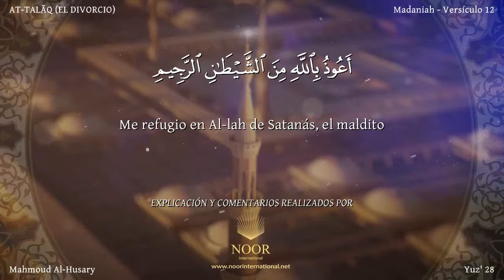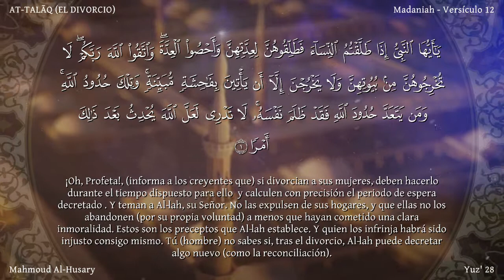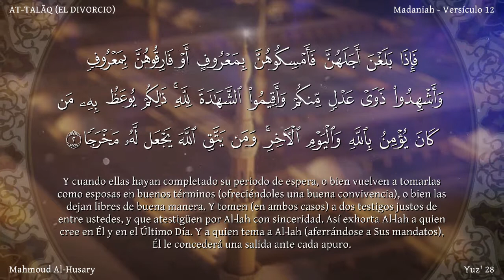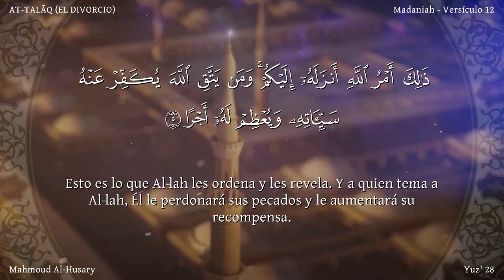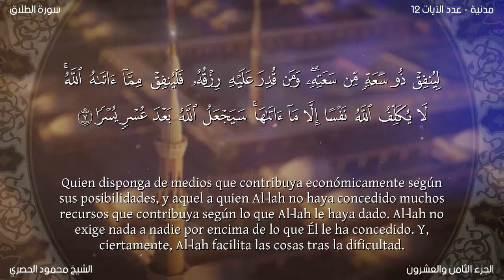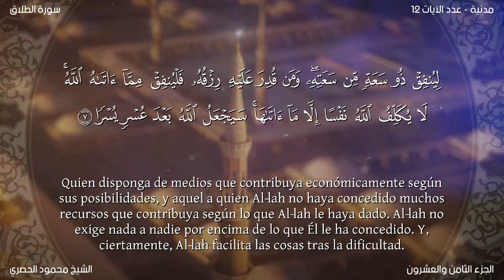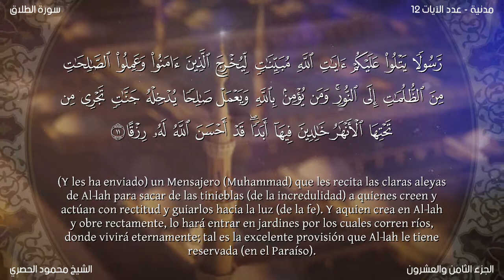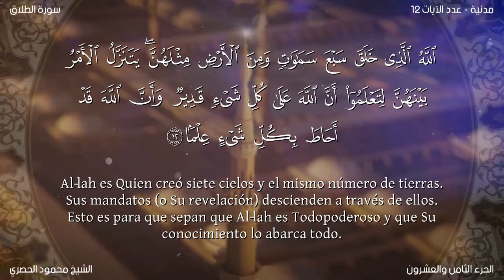El coran en Español: 65. Sura AT-TALĀQ (EL DIVORCIO) : Traducción española (latinoamericano)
Sura AT-TALĀQ (EL DIVORCIO) Esta sura fue revelada en Medina en el sexto año de la Hégira. Consta de 12 aleyas.